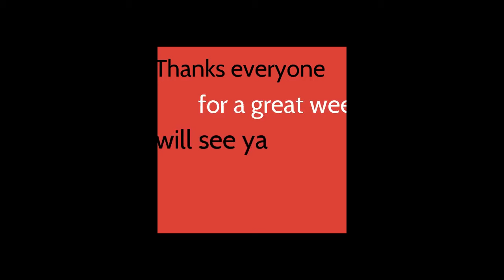Notre Dame 2019 - Week 2